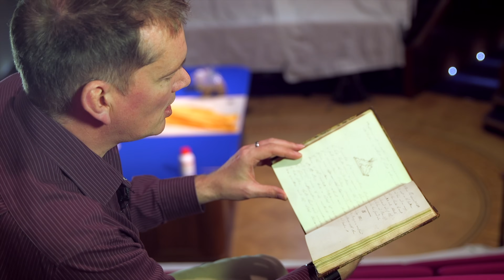Humphry Davy's Potassium Volcano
Join this free online course on FutureLearn to learn more about Davy, his scientific achievements and his role as a romantic poet.

Humphry Davy is one of the best know men of science of the nineteenth century. He isolated nine different chemical elements, was the first person to inhale nitrous oxide and invented the miner's safety lamp known as the Davy lamp. But not many people know that he also wrote poetry throughout his life.

In this video Dr Peter Wothers, chemist and self confessed Davy fan, will recreate one of the experiments Humphry Davy used in his own farewell lecture at the Royal Institution in 1812. According to Faraday's notes of the lecture, a volcano was built out of clay and gravel and pieces of the highly reactive metal potassium were placed into the crater and the fissures at the sides. Davy then poured water into the fissures. Water reacts with potassium, producing potassium hydroxide and the highly flammable hydrogen gas. While we now know that this is not the mechanism behind volcanic eruptions as Davy suggested, the experiment is still a spectacular demonstration of a natural phenomenon, and at the time, cemented Davy's status are one of the most engaging lecturers or his era.

To find out more about Humphry Davy's life, his scientific accomplishments and his poetry, join the free online course by Lancaster University - Humphry Davy: Laughing Gas, Literature, and the Lamp

Video copyright: Lancaster University